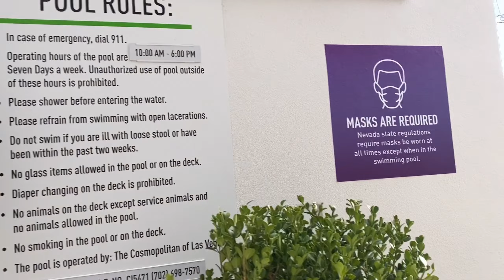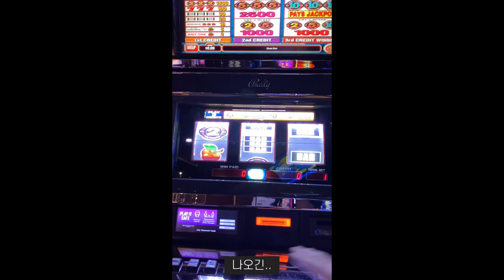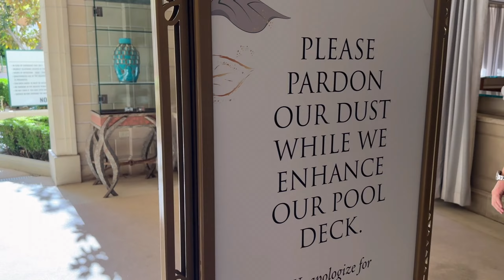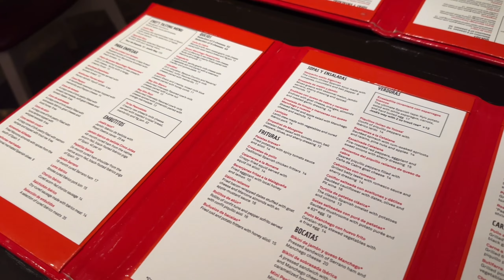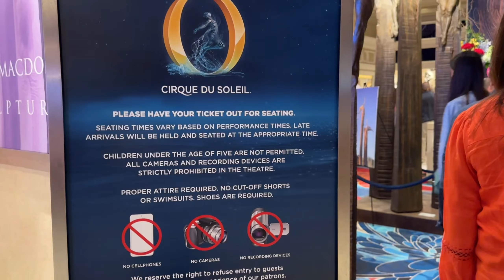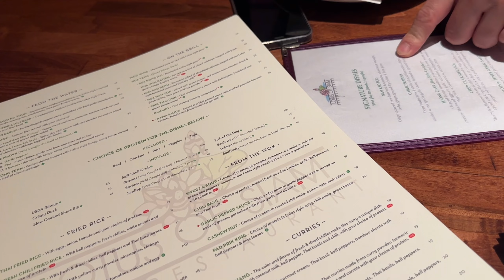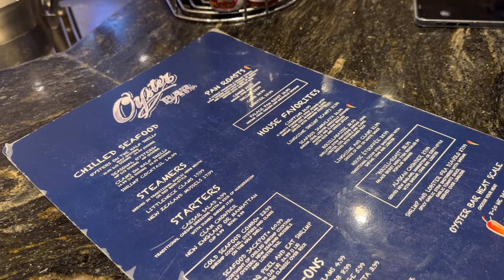라스베가스 골프 먹방여행 코스모폴리탄 벨라지오 호텔 둘러보기 2020 vs 2023 오쇼, 베가스 맛집